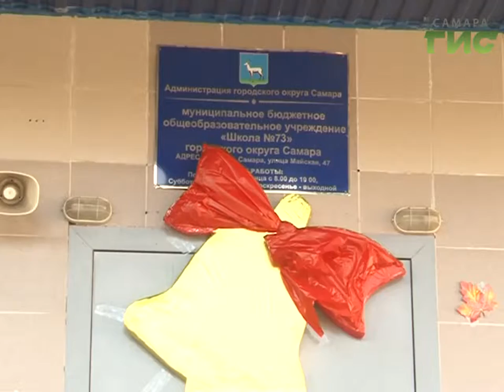С Днем знаний поздравляют сегодня не только школьников, но и студентов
В Самарском университете также провели торжественную линейку, - Марианна Мирная побывала и в ВУЗе и в одной из самарских школ, где первоклассники посетили свои первые уроки.